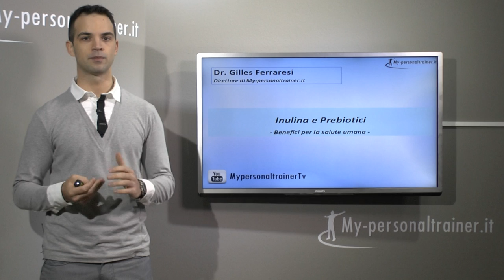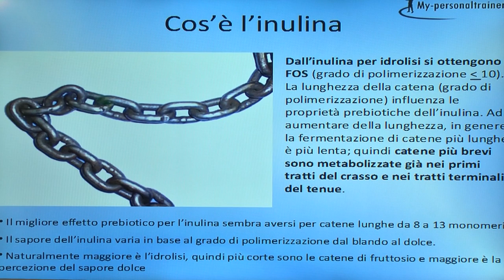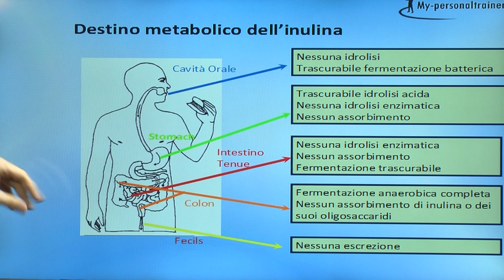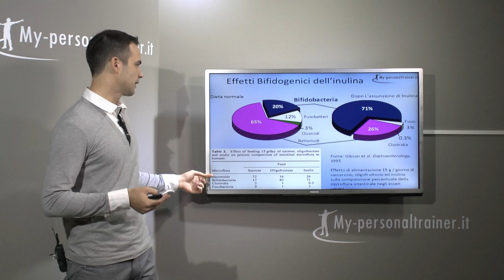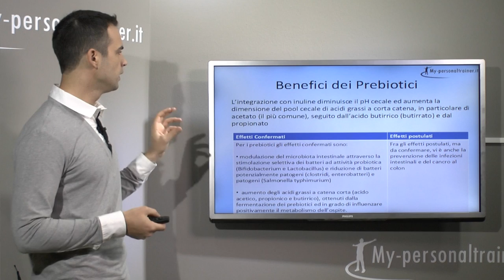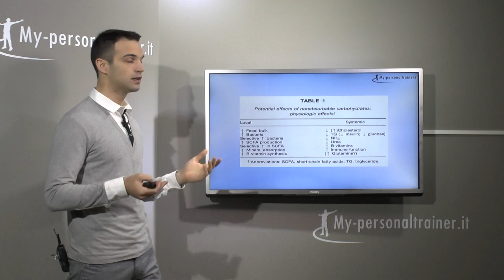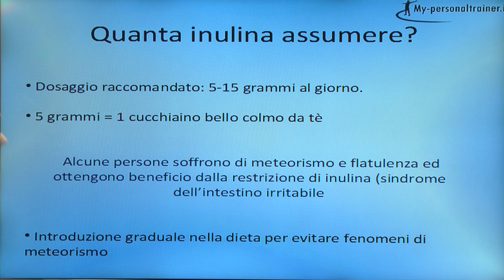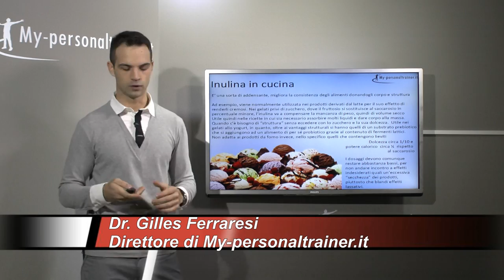Inulina e Prebiotici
Cosa sono i Prebiotici e l'inulina? Quali i loro effetti e benefici per la salute? Proprietà dell'inulina ed integrazione. Dosi e modo d'assunzione. Effetti collaterali e controindicazioni.